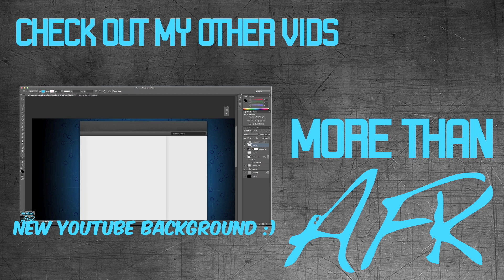Harlem Shake FOOTBALL Version V2 (Messi) !!!! :) -- re-upload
Harlem Shake FOOTBALL EDITION V2

MoreThanAFK

I own this